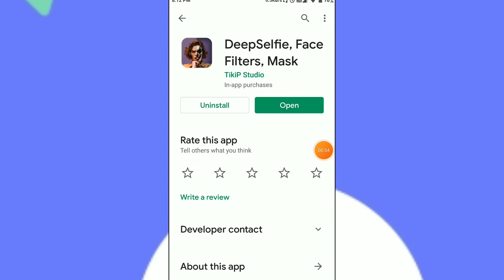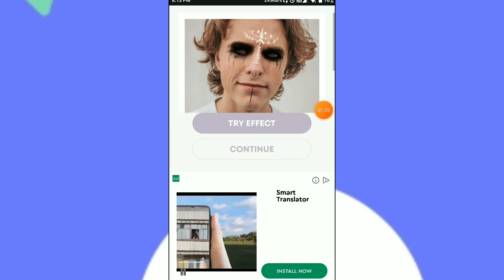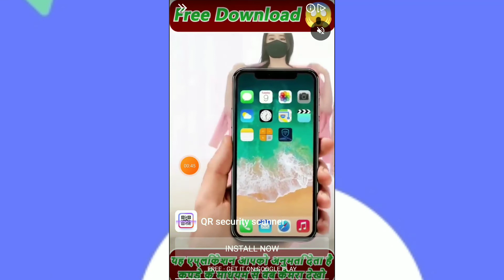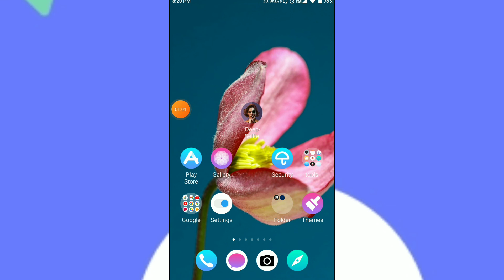Deep Selfie App Kaise Use Kare ।। how to use deep selfie app ।। Deep Selfie App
Hallo dosto aaj ki video me ham baat karege Deep Selfie app ke bare me aap is app ko kaise use kar sakte hai or ye app kya hai